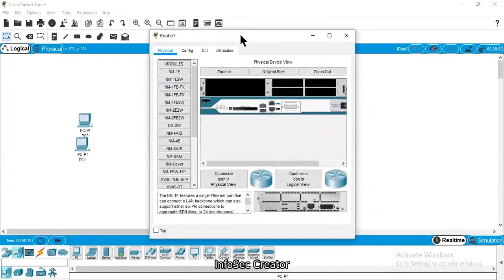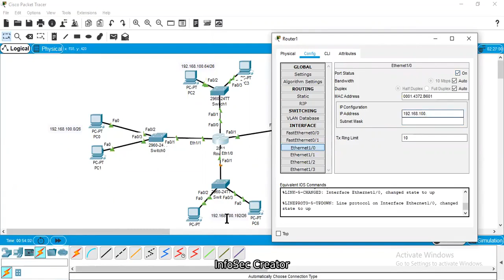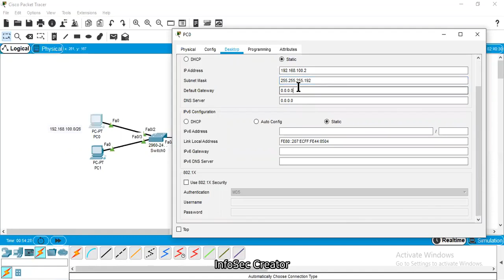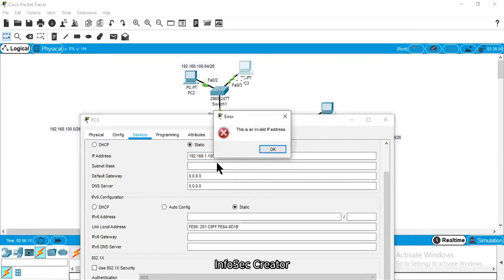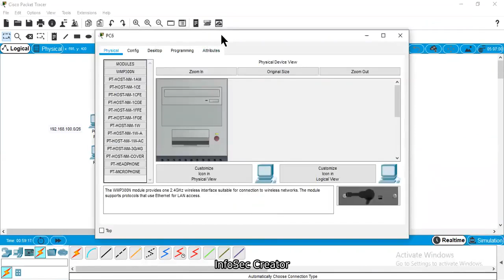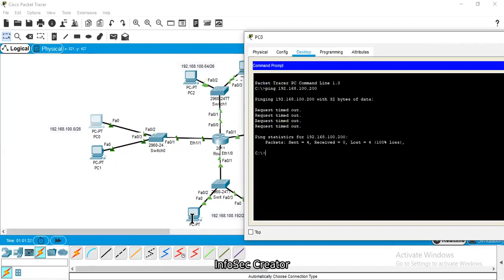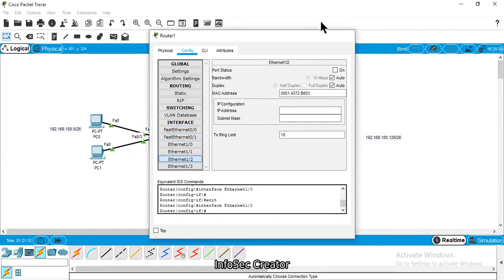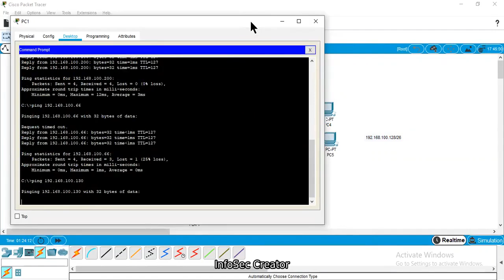Subnetting (FLSM, VLSM) Implementation in Cisco Packet Tracer